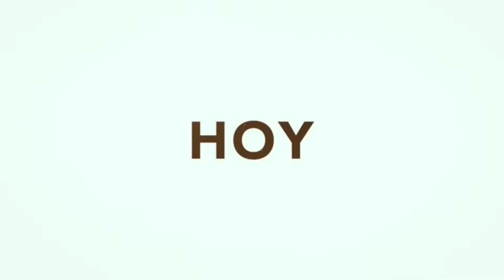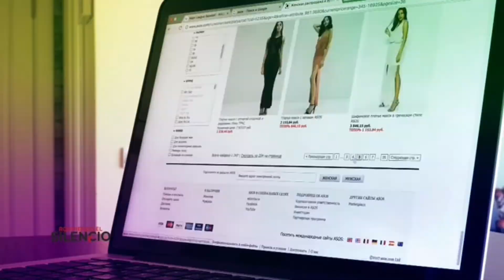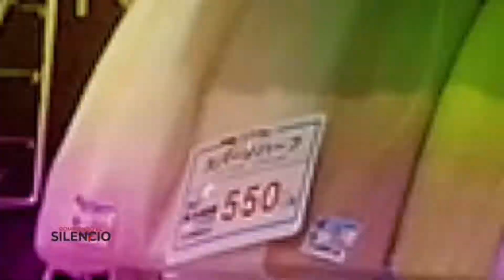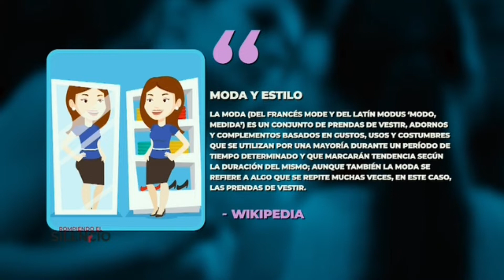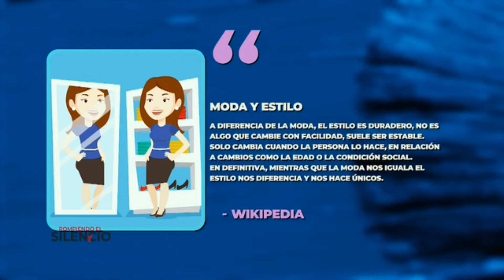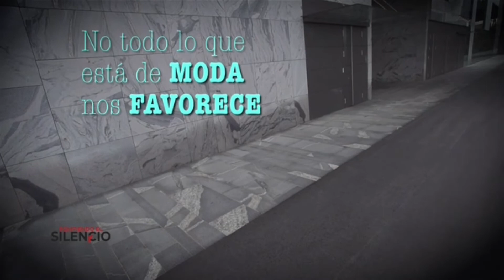Un día más de trabajo en TV